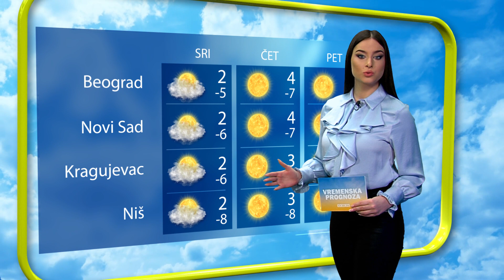Vremenska Prognoza 07 02 2023 Vece